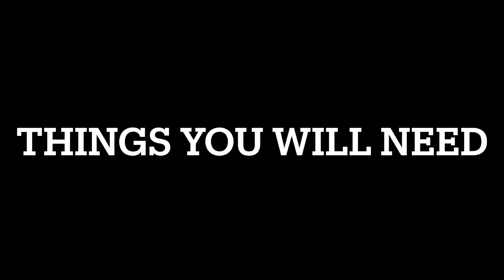How to make soda at home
In this quick video, I’m going to show you how you can quickly create a bottle of lime soda at home using Soda stream Fizz machine